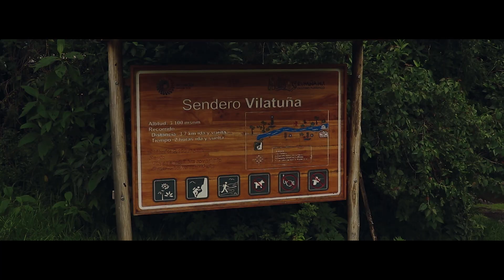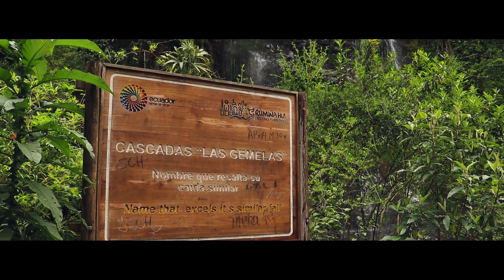Cascadas Cóndor Machay (Ecuador 2020)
🎵 Track Info:

Title: I Don't Need U 2 Say Anything by Le Gang